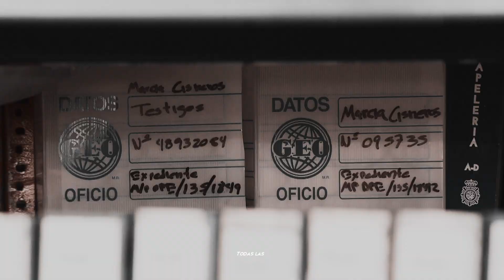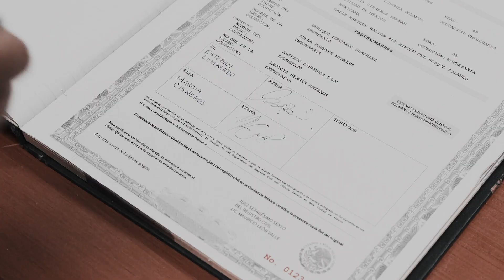savage | marcia & esteban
Pareja: Marcia y Esteban.
Novela: La Madrastra.
2022